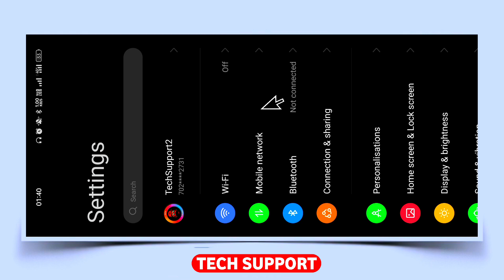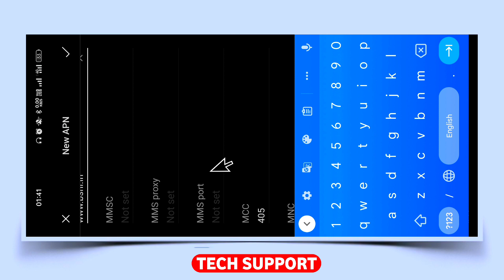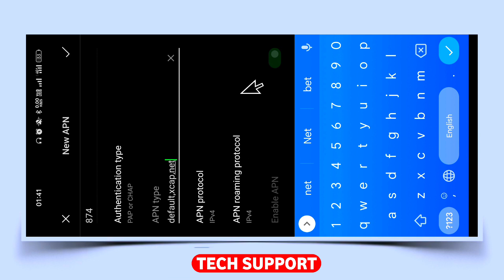Bsnl 4G Apn Settings for All 3G Sim Card😍| Bsnl Network Problem Solve 100% Working trick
Title - Bsnl 4G Apn Settings for All 3G Sim Card😍| Bsnl Network Problem Solve 100% Working trick
नमस्कार दोस्तों

इस वीडियो में YOUTUBE के माध्यम से सभी के लिए Bsnl की इंटरनेट समस्या का समाधान बताया गया है।

अगर आपके फोन में यह सेटिंग्स काम नही कर रहा है तो कमेंट बॉक्स में अपने फोन का नाम और मॉडल नंबर लिख कर जरूर बताएं
जिससे हम आपकी सहायता कर सके।

            धन्यवाद !

bsnl me net speed kaise badhaye
bsnl speed increase
bsnl ka data speed kaise badhaye
bsnl ki net speed kaise badhaye
bsnl internet speed
bsnl ka internet speed kaise badhaye
bsnl network speed kaise badhaye
bsnl 4g speed test
bsnl apn
bsnl data speed
bsnl internet speed kaise badhaye
bsnl slow internet problem
how to fix bsnl network problem
how to increase bsnl internet
how to increase bsnl net speed
bsnl 398 plan speed test
bsnl 4g
bsnl 4g network
bsnl 4g speed
bsnl apn settings for fast internet
bsnl app
bsnl data speed kaise badhaye
bsnl network problem
bsnl network problem
bsnl network settings
bsnl not registered on network
bsnl sim net speed
bsnl speed
how to bsnl net speed increse
how to fast bsnl internet speed
how to increase network speed
secret bsnl apn setting
4g
apn settings
ashish john
bsnl
bsnl 2g to 3g problem (e to h+ ) fix auto network shift problem
bsnl 3g apn settings
bsnl 3g apn settings for fast internet
bsnl 3g me internet speed kaise badhaye
bsnl 3g network
bsnl 3g test
bsnl 3g to 2g problem
bsnl 4g 3g 2g speed
bsnl 4g apn settings for android
bsnl 4g network problem solution
bsnl 4g problem solved
bsnl 4g setting for android
bsnl 4g sim
bsnl 4g speed malayalam
bsnl access point settings for 4g
bsnl apn
bsnl apn setting for fast internet
bsnl apn settings 2022
bsnl apn settings 4g
bsnl apn settings for fast internet 2022
bsnl apn settings for high speed internet
bsnl e network
bsnl edge network problem
bsnl fast internet setting
bsnl fast internet settings
bsnl high speed internet setting 2022
bsnl high speed net
bsnl internet problem solve in tamil | bsnl net problem solve in tamil | kkspandiceo | sp
bsnl internet setting
bsnl ka net speed kaise badhaye
bsnl ki speed kaise badhaye
bsnl ko 4g me kaise badle
bsnl ko 4g me kaose badle
bsnl net nahi chal raha hai
bsnl net problem
bsnl net settings for android mobile
bsnl net speed malayalam
bsnl network auto shift
bsnl network issue malayalam
bsnl network malayalam
bsnl network my experience
bsnl network not available
Bsnl network problem
bsnl network problem keypad mobile
bsnl network problem solution
bsnl network problem solution 3g & 4g 2022
bsnl network problem solve
bsnl network setting
bsnl network settings
bsnl network shutdown
bsnl network speed
bsnl new apn setting for fast internet
bsnl new sim connection
bsnl news
bsnl plan 2022
bsnl range problem
bsnl shutdown
bsnl signal booster
bsnl unlimited data plans
e network problem
e show ho raha hai net nahi chal raha hai
e show kar raha hai bsnl
e network showing 100% solved
edge network problem
edge network ko 4g me convert kaise kare
fast
how to convert edge network to 4g
how to fix bsnl sim card internet problem
how to fix bsnl sim card internet problem solved
how to increase bsnl internet speed
how to increase bsnl net speed in mobile
how to solve bsnl 3g network problem
how to solve bsnl internet problem
how to solve bsnl network problem
mobile internet speed increasing tips malayalam
mobile network problem
mobile network problem bsnl
net
network
network problem
network problem bsnl
network problem in bsnl
network problem in bsnl sim
network problem solution
problem
internet
vipin
why my network automatically change